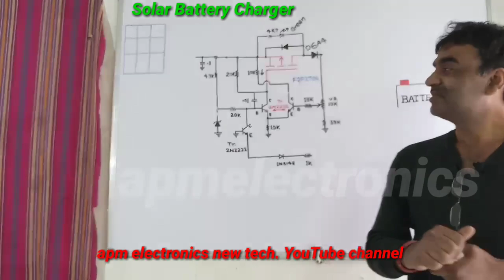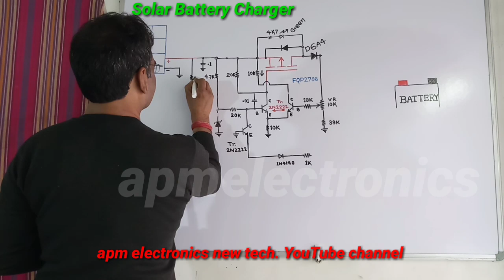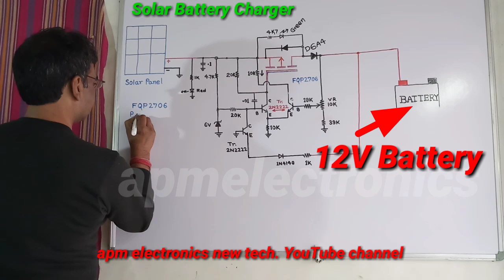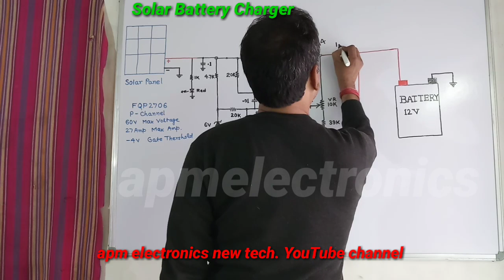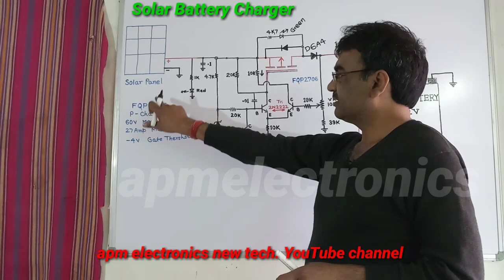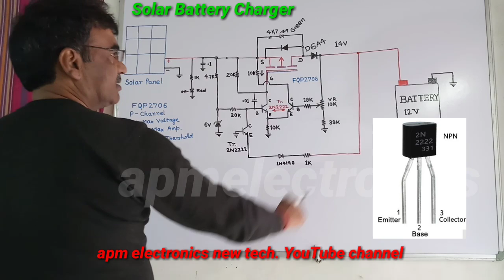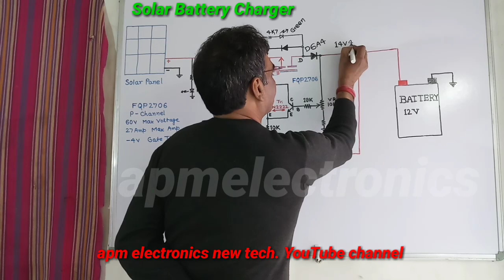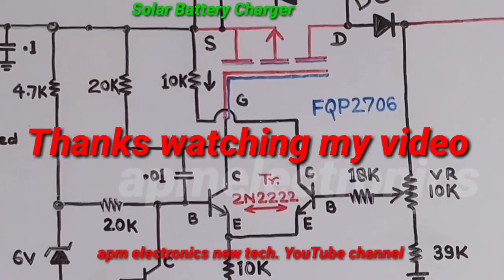Solar Battery Charger 12V Battery Charger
Solar panel se Battery Charger
banane ke Mathod and circuit diagram very simple.
apmelectronics new tech